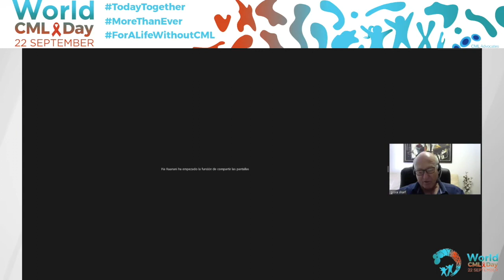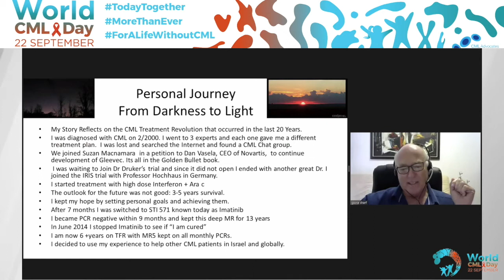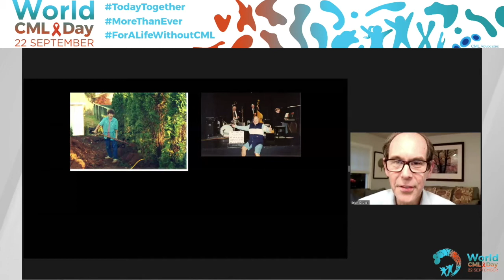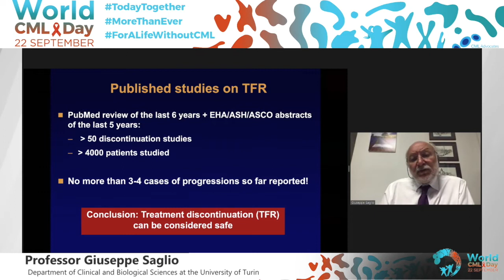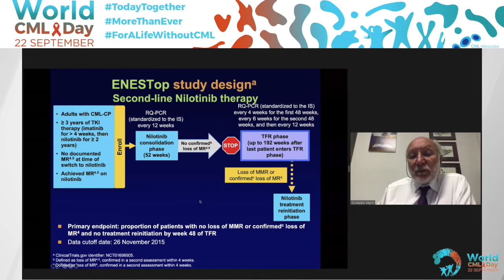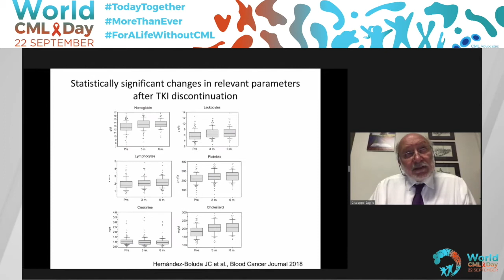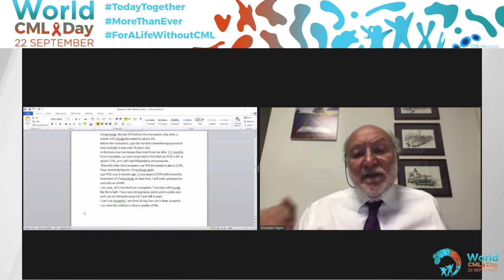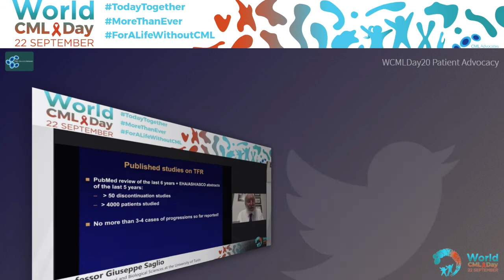World CML Day 2020 webinar Israel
“From the development of a life-saving drug to stopping treatment. 20 years of revolution in CML”
On the occasion of World CML Day 2020, the Israeli CML patient organisation led by our co-founder Giora Sharf holds a live webinar with the participation of the following speakers:
Professor Pia Raanani, Head of the Division of Hematology and Hemato-oncology at the Rabin Medical Center, Petah-Tikva Israel.
Professor Brian Druker, Oregon Health & Science University, Portland, Oregon. Director of OHSU’s Knight Cancer Institute.
Professor Giuseppe Saglio, Department of Clinical and Biological Sciences at the University of Turin, Division of Internal Medicine and Haematology at San Luigi University Hospital.
Mr. Giora Sharf, CML patient, leader of the Israeli CML patient organisation.